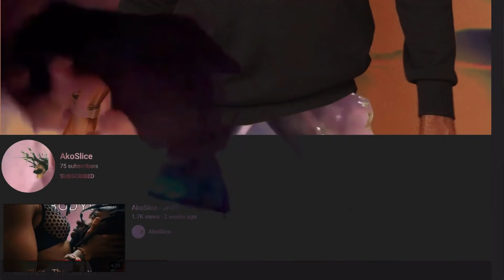Rapper gets a case of MISTAKEN IDENTITY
AkoSlice